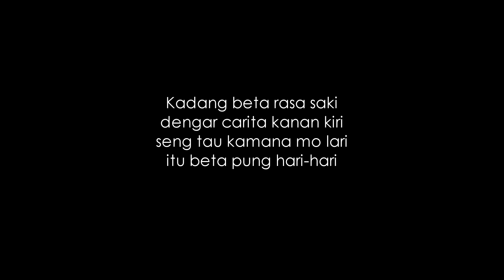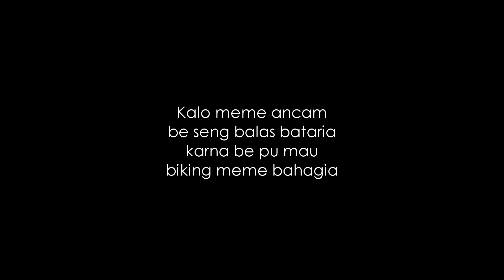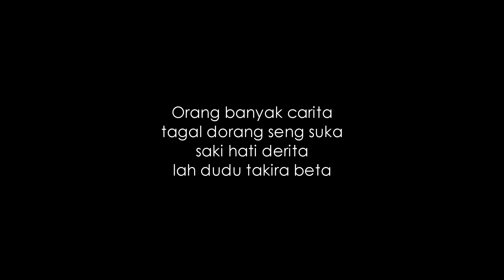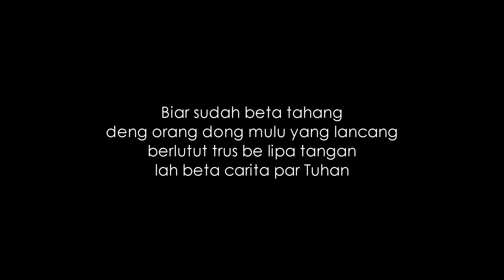Pedro MP - Hidop Ft. Oland, Itho, Jack (Lyric Video)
Makasih sudah klick video ini,,

Ini cerita hidup masing² dari kita,, yg kita alami kita tuangkan di sini...

Tittle   : Hidop
Artist  : Pedro Marco Pollo X Oland X Itho X Jack